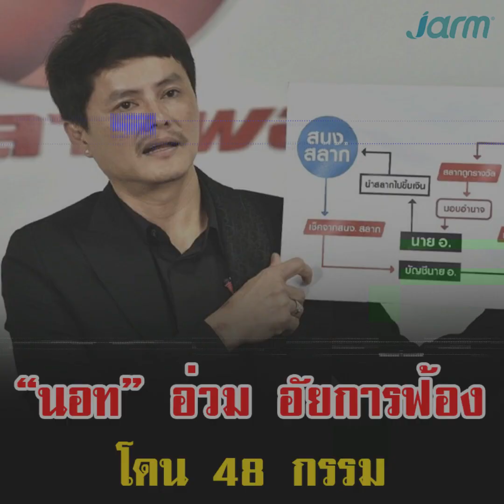“นอท” อ่วม อัยการฟ้อง โดน 48 กรรม